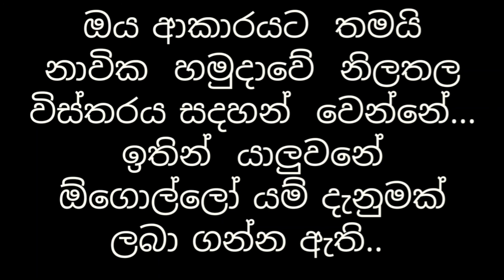ශ්‍රී ලංකා නාවික හමුදාවේ නිලයන් Sri Lanka Navi Ranks🇱🇰